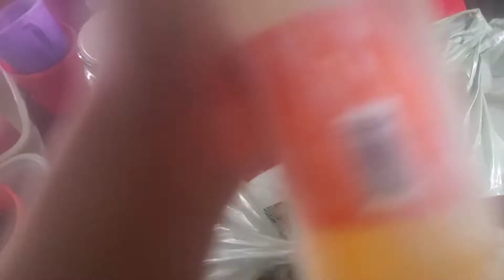Último dia de 2021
Tudo o que aconteceu